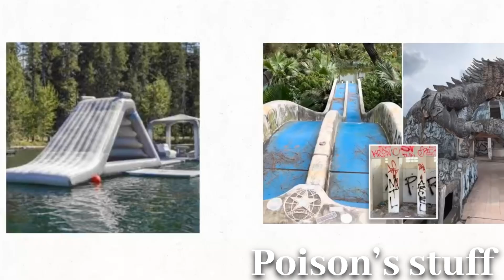just not’s journey map (COMPLETED)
this is one of my first maps that i had ever completed

links to all of the amazing animators that participated in this